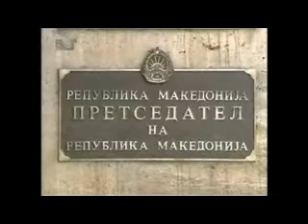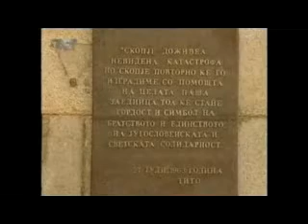Jordan Trajkov potpretsedatel na DOM gostuvnje na Parichnik 1 del